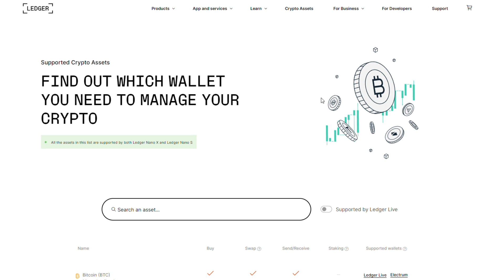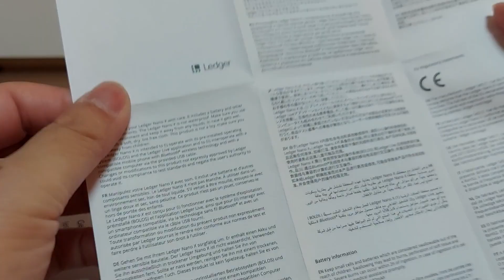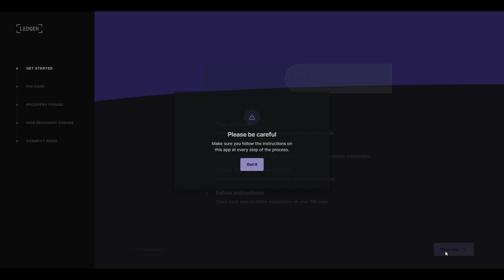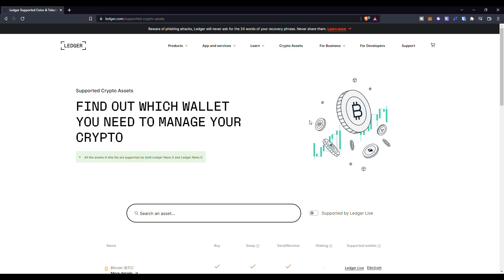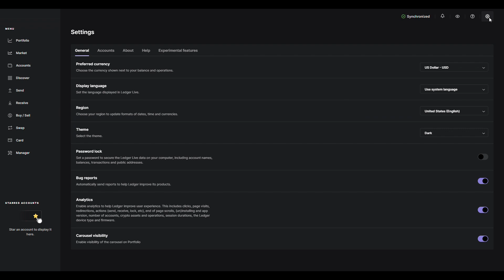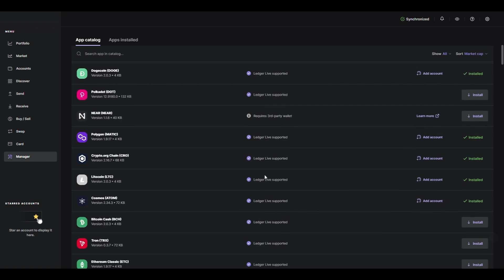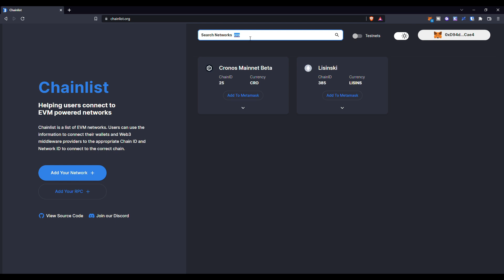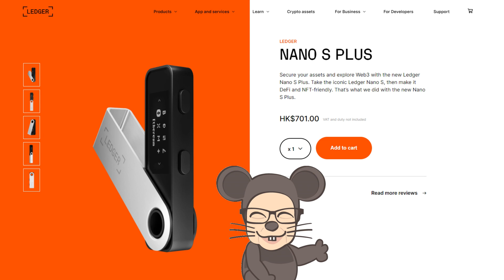Ledger Nano X 開箱 Live 錢包 設定教學 connect Metamask Kelpr Yoroi Phantom Terra Station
0:00 Unbox
2:26 Setup
5:50 Ledger Live
7:09 Connect with Metamask, Kelpr, Yoroi, Phantom, Terra Station

❤️如果各位覺得我的影片有用，想支持我定期出片分享，可以用以下方法鼓勵我：
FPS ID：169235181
Bitcoin（BTC）
1PNA8HxQ4RgjyzbHFh7XjLFMkzkxniakAo
Litecoin（LTC）
LR6cio4btNxH8kXHxnc8wPNKKGVoxuTLc4
Ethereum & Token（ETH/ETC/USDT20/BUSD）
0x0336d2Dd77539D71d66718b90A56aA0a9447f459
TRON & Token（TRX/USDT20）
TPtqEApKfEi9KrcQeaSba7JccpYMwt4HWy
Binance（BNB）
bnb1e0dhg2ujujgp4qsvk4e69c62l7veaazyrlsqvl

🏛銀行&新科技金融 Bank & Fintech
CitiPlus Free $150
Mox Bank Free $100：5GQDUQ
WeLab Bank Free $100：FPK7IY／FPBQ9O
AirStar Bank Loan：V94T5B
PAO Bank：8I48UQ
Aqumon Free $300：359161
ZA One 新股易：BDTU99G
Transferwise Free Fee

📊證券商 Security Firm
ZA One Free $100：BDTU99G
Sofi HK Free Stock：7A17FFEA
Longbridge international ver. Free US Stock

📈香港加密貨幣交易所 HK Crypto Exchange

📈其他地區加密貨幣交易所 Other Crypto Exchange

Trading Robot 程式交易
Pionex：4YhqiRow

DEx 去中心化交易所

💳加密貨幣記帳卡 Crypto Debit Card
Crypto.com Free USD25：anpu8ucdq6

💰加密貨幣收息平台 Crypto Investment Platform
BlockFi Free USD10：cbe5c268
Nexo：

🧮加密貨幣資產管理軟件 Cryptocurrency Portfolio Manager
Crypto Pro：91E109

💻加密貨幣掘礦 Crypto Mining
CryptoTab：21109140

🧰硬錢包 Hardware Wallet
Ledger Hardware Wallet